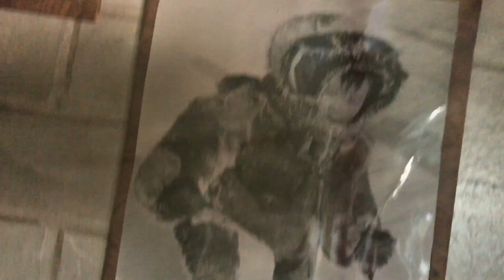🔴 SLEEPING ON BEAR SKIN RUG 👀 How to survive in Wild West 🔴TRUE STORY✌️My fur addicted family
Stories from My fur addicted family 😎🍿. This is Part 1, where I'm telling a story of my GRANDFATHER's BEAR FIGHT, and show you his exotic lifestyle in a wilderness.   Part 2: Cowgirl CATCHING RIVER MONSTER ON FOX FUR

Hi! I am Lоrа Fox . 😋.  I have large collection of NEW and PRE-OWNED fur garments. Almost any fur featuring in my videos you may buy from me. Just ask!

My FUR SALES on eBay